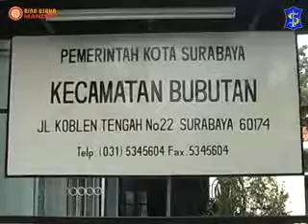Masyarakat kecamatan Bubutan Surabaya Dibekali Pelatihan Handmade Membuat Taplak Meja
CV BINA USAHA MANDIRI

JL RAYA JEMURSARI 234 SURABAYA
PIN BB : 20EE107D, 3159B656, 51C5387F